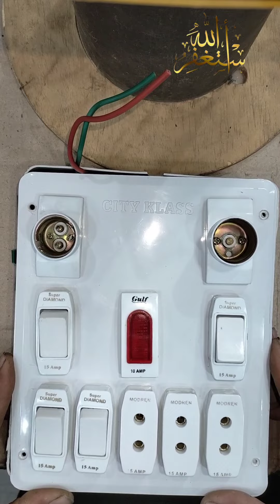How To make Electric Switch board At home|4Switch 3Socket 2Holder 1light wiring|tips and tricks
How To make Electric Switch board At home|2Switch 5Socket 2Holder 1fan Demar wiring|tips and tricks

electric board wiring kaise kare
Idea
life hacks

how to make an electric board|4sockets+4swithes+2holder+1fan regulator box wiring| tips and tricks
jbelectric
jbelectricvlogs
jbelectricvlog
howtomake
electricboardconnection
electricboardwiringconnection
electricboardwiring
electricboard
howtomakeanelectricboard
howtomakeanelectricboardathome
howtomakeanelectricboardonebuttonandfoursocket
howtocreateanelectricboard
howtomakeanelectricextensionboard
howtomakeanelectricextensionboardwithfuseandindicator
howtomakeelectricboard2switch2socket
howtomakeelectricboard1switch1socket
electricboard
electricboardfitting
electricboardconnection
electricboardwiring
electricboardconnection2socket2switch
electricboardbananekatarika
electricboardkaisebanaye
3switch2socket1fanregulatorconnection
4switch4socketconnection
4switch4socketconnectionanchor
4 switch 4 socket connection howtomodularswitchsocketconnection@divaelectric
4switch4socketconnectionwithearthin
4sockets+4swithes+2holder+1fan regulatorboxwiring
howtomakeanelectricboard
howtomakeanelectricboard
electricallifehacks
tipsandtricks
bestidea
jbelectricvlogs
awesomeideas
trending
viral
viralvideo
tips&tricks
tips
tipsandtricks
howtoelectricboard
electricvideo
properelectricboard
tipsandtricks
tips
tips_and_tricks
tricks
awesome
idea
ideas
electrictips
electrictricks
tip
trick
howtomake4sockets+4swithes+2holder+1fanregulatorboxwiring
4sockets+4swithes+2holder+1fanregulatorboxwiring
howtomakeelectricboardwiring
howtomakefanregulatorboardwiring
properjointofelectricalwireswitchboard
howtotwistelectricwireboardswitch
lifehacks
howtomake
Awesomeideas
howtowiresconnectingmethod
tips and tricks
tools
Tips & tricks
amazing electrical life hacks
diy
How to make electric board switch installation trick amazing
trick
electricboardwiringkaisekaren
electricboardswitch+sockteswiring
howtomakeelectricboardconnection
howtomakeelectricboardswitchsocketsfitting
electricboardconnectionkaisekare
electrical life hacks
tips and tricks
electricboardwiringdiagram
electric board wiring diagram
awesome ideas
Diy
Ideas
Tricks
electricboardswitchcircuitdiagram
mehboobelectricdiy
BEEEWorks
ajelectric
electricdost
thenk
electricworkcenter
electricguruji
mohiuprince
mrengineer
howtomake
Howtomakeanelectricboard
howtomakeanelectricboardconnection
howtomake4sockets+4swithes+2holder+1fanregulatorbox wirin
howtomakeelectricboardwiringconnection
howtomakeelectricboardwiring
howtomakeelectricboardconnection
howtomakeelectricboardfitting
howtomakeelectricboardsetting
howtomakeelectricboardbananekatarika
howtomakeelectricboardkaisebanaye
howtomakeswitchboardwiringconnection
diyprojects
magictricks
how to make
Howtomakeanelectricboard
electricboardconnection
4sockets+4swithes+2holder+1fanregulatorboxwiring
electricboardwiringconnection
Electricboardwiring
Electricboardconnection
Electricboardfitting
electricboardsetting
Electricboardbananekatarika
Electricboardkaisebanaye
switchboardwiringconnection
diy projects
magic tricks
How to make an electric board
electric board connection
4sockets+4swithes+2holder+1fan regulator box wirin
Electric board banane ka tarika
Electric board kaise banaye
mehboob electric diy
BEEE Works
aj electric
electric dost
the nk
electric work center
electric guruji
mohiu prince
mr engineer
Electric board connection hindi
Electric board in hindi
electrical work
Life hacks